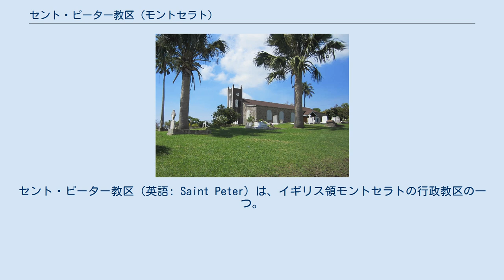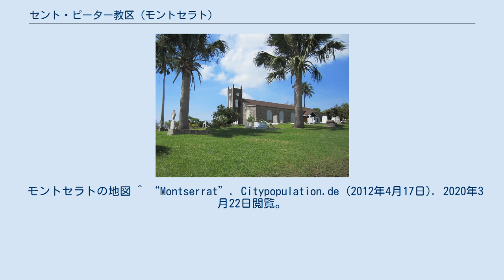セント・ピーター教区 (モントセラト)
セント・ピーター教区（英語: Saint Peter）は、イギリス領モントセラトの行政教区の一つ。
モントセラトの臨時首都であるブレイズや新首都予定の一つであるリトル・ベイを管轄する。
モントセラトの教区では唯一の有人教区でもある。
 1990年代、島南部のスーフリエール・ヒルズが噴火し、セント・ジョージズ教区とセント・アンソニー教区は影響により無人化したが、島の北部に位置したセント・ピーター教区には甚大な影響はなかった為、モントセラト唯一の有人教区となった。
 また、首都プリマスも火山の噴火によって壊滅したため、1998年に教区内のブレイズに首都機能を移した。
現在はブレイズ及びリトル・ベイ周辺の地域を新首都とする計画が進められている。
噴火前の人口は4,411人（1946年）で、噴火の影響から増加している。
 島内で使用できる唯一の空港であるジョン・A・オズボーン空港（2008年にジェラルズ空港から改名）が所在する。
 モントセラトの地図 ^ “Montserrat”. Citypopulation.de (2012年4月17日). 2020年3月22日閲覧。
 ^ “Parishes of Montserrat”. Statoids.com (2015年6月30日). 2020年3月22日閲覧。